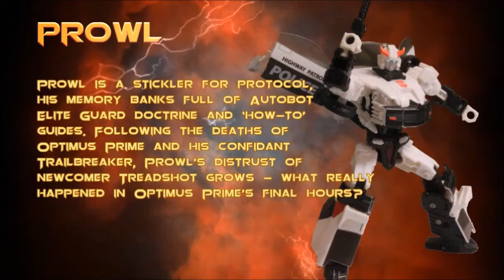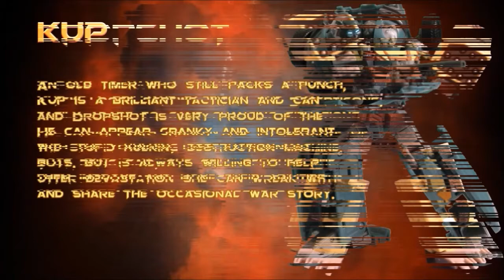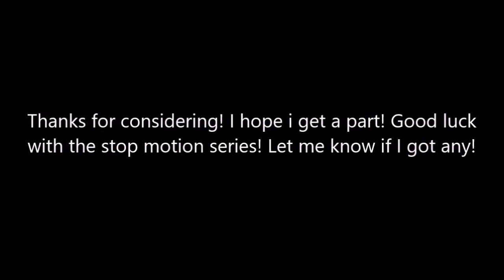Auditions for Crosshairs Productions Anscension Season 2